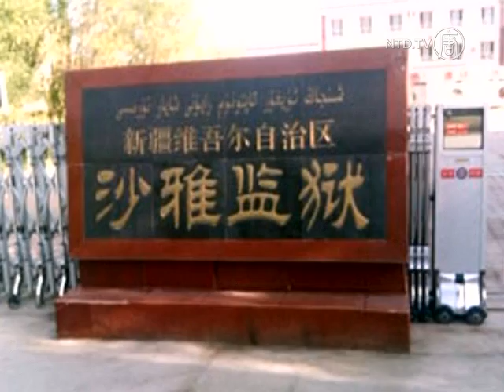Answers Demanded After Reports Uyghur Poet Nurmemet Yasin Died in Prison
Prominent Uyghur writer Nurmemet Yasin has reportedly died inside a Chinese prison. Activists are urging Chinese authorities to clarify the situation.

Chinese human rights lawyer Teng Biao announced Yasin's death on his Twitter account this week. Teng said he died sometime in 2011 in Shaya prison in western China's Xinjiang region. But, Yasin's family said they have visited him more recently. Authorities have not given any detail about Yasin's condition.

[Dilxat Raxit, Spokesman, World Uyghur Congress]
"There are two possibilities, he may have really died in prison, or his family is being threatened by authorities not to give out any details."

Nurmemet Yasin was arrested in 2004 for writing "Wild Pigeon". It's a fictional story about a pigeon that becomes trapped by humans and chooses to commit suicide instead of living in captivity.

Chinese authorities claimed Yasin was "inciting splittism" with the piece, and sentenced him to 10 years in prison.

According to Amnesty International, Yasin's was believed to be in poor health during his incarceration. Shaya prison is known for its harsh conditions. Well-known human rights lawyer Gao Zhisheng is also being held there. His family has complained about prison officials barring them from seeing Gao.